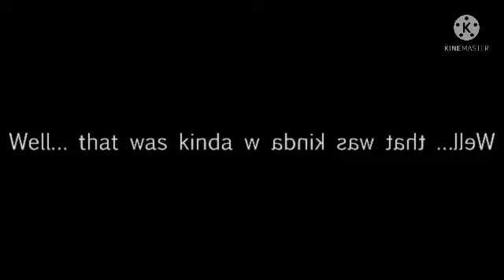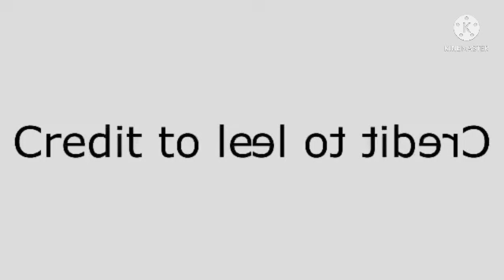YTP: GlitchCube 5 in Low Voice Cubed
I’m not continues…